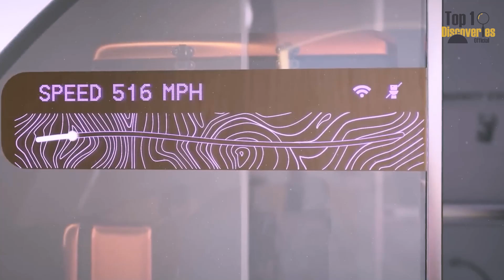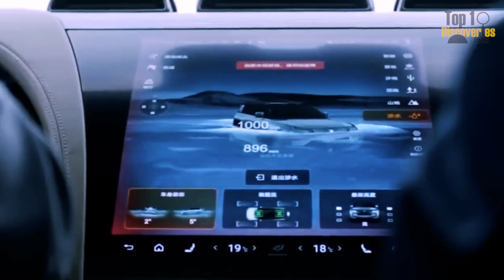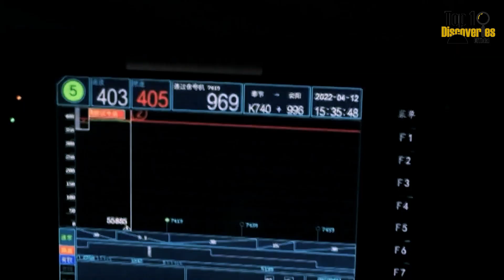China Unveils a NEW Generation of Transportation – SHOCKING The US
A transportation revolution is unfolding on China’s highways — and it’s china new transportation shocking the us.

From autonomous flying taxis and trackless trains to high-speed rail hitting 280 mph and operational Hyperloop systems, China is stepping into a new transportation era. Technologies once considered science fiction are now in use. This rapid progress is not only transforming cities — it’s china new transportation shocking the us in a way the world didn’t expect.

While the U.S. still debates infrastructure upgrades, China has already commercialized bold mobility solutions with real-world impact. The speed, scale, and vision behind these innovations are the reasons why we’re witnessing china new transportation shocking the us across global headlines.

From Wuhan’s AI-powered sky monorail to floating SUVs, from BYD’s “God’s Eye” AI driving system to XPeng’s modular flying car — every invention is a glimpse into how China is rewriting the rules of urban mobility. This is no longer a race for speed, but for leadership — and that’s exactly why china new transportation shocking the us has become a phrase echoing through tech and policy circles.

In this video, Top 10 Discoveries Official unveils 10 revolutionary transportation projects positioning China far ahead of the global curve. The future isn’t coming — it’s already here. And yes, it’s china new transportation shocking the us like never before.